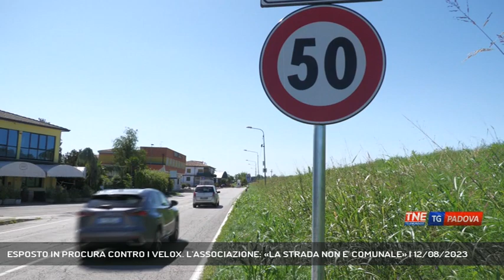ESPOSTO IN PROCURA CONTRO I VELOX. L'ASSOCIAZIONE: «LA STRADA NON E' COMUNALE» | 12/08/2023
TG Padova Sera 12/08/2023 - CADONEGHE - 40000 multe a Cadoneghe: sull'autovelox dei record gli automobilisti hanno deciso di presentare un esposto in Procura.  In queste ore, intanto, le forze dell'ordine stanno visionando le immagini delle telecamere per trovare i responsabili dei danneggiamenti.   || Quel tratto ormai ribattezzo degli autovelox killer, che è già valso al comune di Cadoneghe il primato italiano, 40000 le multe comminate, secondo l'Associazione Maggior Tutela non può essere declassato a strada comunale, non senza il via libera del Ministero dei Trasporti e delle infrastrutture. E' questo uno dei punti su cui poggerà la strategia difensiva dell'associazione, che ieri sera ha incontro gli automobilisti multati, circa 150. Secondo punto, l'ipotesi di truffa cui il gruppo stanno lavorando. I cittadini durante l'incontro di ieri hanno dato mandato all'associazione di presentare un esposto. Chiederanno non solo alla Magistratura ma anhe ad Anac e Corte dei conti di valutare eventuali responsabilità anche da parte delle autorità. Propio in queste ore intanto le forze dell'ordine stanno visionando le immagini delle telecamere anche private, l'autore del danneggiamento ai due velox dell scorsa notte potrebbe avere le ore contate. Un atto vandalico che anche l'associazione che difende gli automobilisti ha condannato. - Intervistati GIANANTONIO SOTTILE (PRESIDENTE ALTVELOX-MAGGIORE TUTELA) (Servizio di Anna De Roberto) - Segui Telenordest anche sul digitale terrestre! Visita il sito